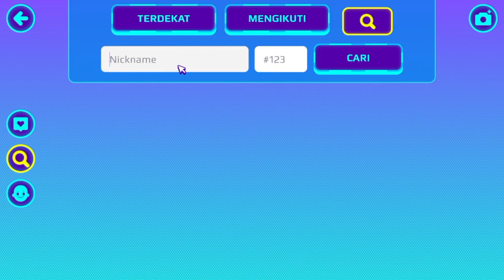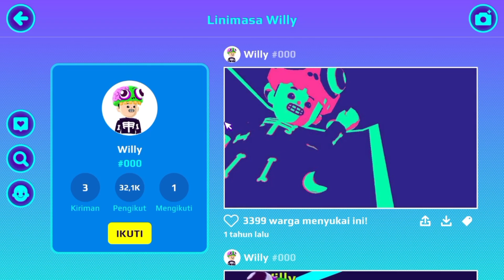Hawk Moth Kepala Jempol Selamatkan Willy Dari Akuma Jahat - PK XD Miraculous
pk xd kali ini saya menggunakan armor hawk moth pk xd miraculous lagi untuk menyelamatkan willy dari akuma jahat pk xd, tapi hawk moth kali ini kita akan menggunakan sedikit trik supaya hawk moth pk xd menjadi lebih lucu dan menarik